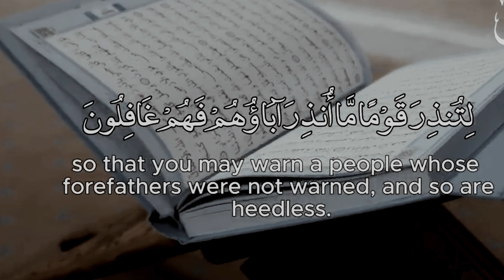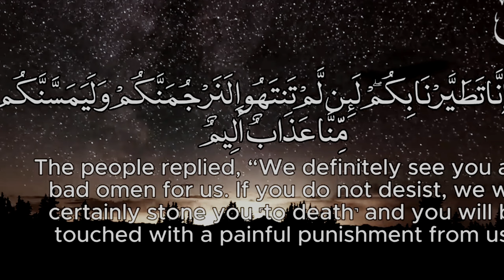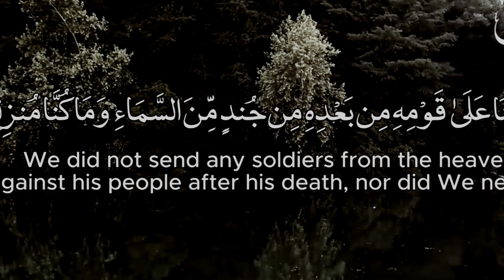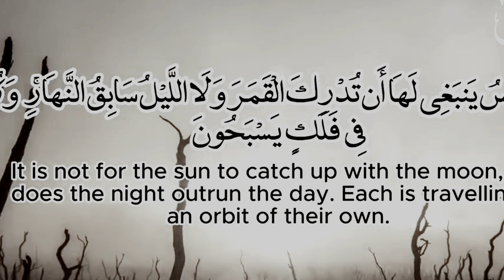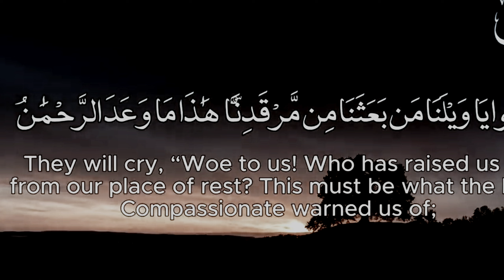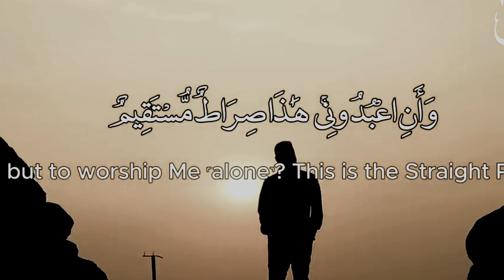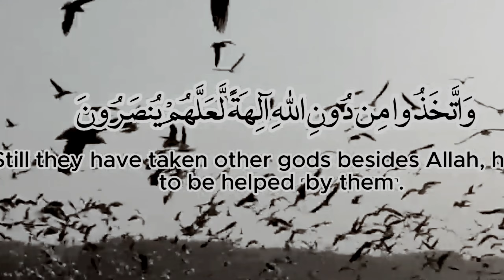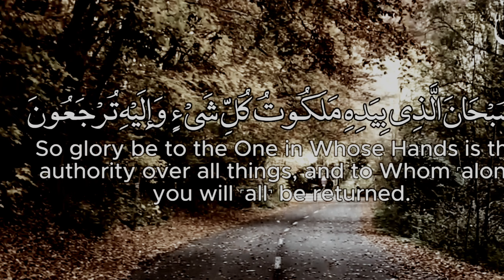Most beautiful recitation of Surah Yaseen (Yasin) سورة يس ⋮ allah ka zikar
Surah Yaseen Beautiful Tilawat
Quran tilawat